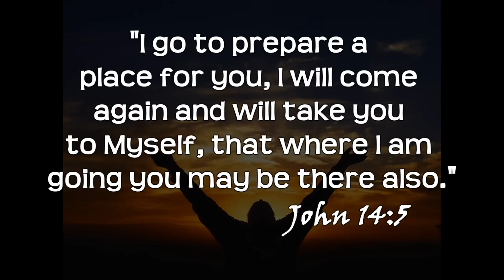Let it Rise Holland Davis 1999.wmv